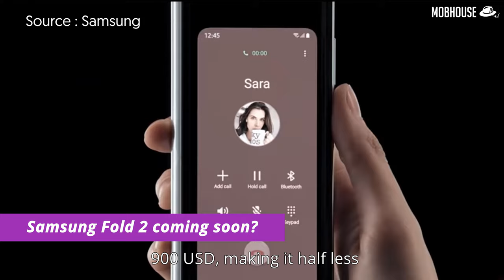Hua lau Wei! P40?! - Monday Logins with Michelle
MOBHouseMLM 06/01/2020 - Hua lau Wei! P40?!

Monday Logins with Michelle is a weekly show about  all the cool things that are happening in the tech world! Love your gadgets?

weekly tech news - weekly tech news roundup - february 2020 week 1 | 04 feb 2020.

google is a small country - tech news weekly 102.

it's inside the network - tech news weekly 96.
lunduke's weekly tech news (featuring gardiner bryant) for july 1  2019.

smart tyres, huawei ஆப்பு, realme c3 - gss weekly tech news 005. weekly tech news - july 1, 2019.  - tech news weekly 95.
unexpected pi - tech news weekly 89.

tech news - namaskaar dosto  tech talks ke is episode mein maine aapse kuch interesting tech news share ki hai jaise poco x2  realme tv  escobar fold 2 399$  blackberry dead  redmi phone blast aur bahut kuch.

5g is a new  faster network with the potential to completely transform the internet.

5 new crazy tech inventions you can buy on amazon ◈ 2019 ◈. namaskaar dosto  tech talks ke is episode mein maine aapse kuch interesting tech news share ki hai jaise realme c3 launch  fake coronavirus email  vivo v19 launch  helio g80  nokia 5.
tamil tech news #179 - poco x2 launch, appleக்கு ஆப்பு, iqoo 5g india, oneplus 8. earin m-2  bite helper  atlas wearables  wristband  pee funnel  urinal  jakcom  r3 smart ring  future  new inventions  newest technology  technology  new tech  tech news  innovations  inventions  gadgets  gizmos  gimmick  technology  lifehack  tech  mobile .